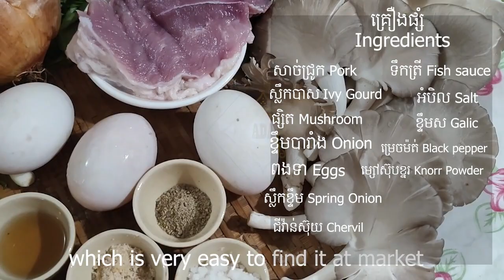របៀបធ្វើ ស្ងោរស្លឹកបាស សុខភាព How to cook Boil healthy bass leaves ?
Hello Everyone. Welcome to visit my cooking channel. Today I'm honor to show you how to cook the most delicious Khmer Food made from our local ingredients. Our purpose is mainly focused on healthy food and easy tips to cook with benefits from those ingredients.